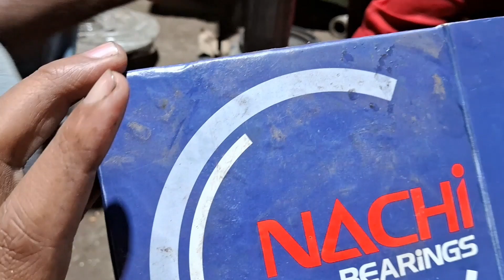सेम टर्बो पंप फिटिंग